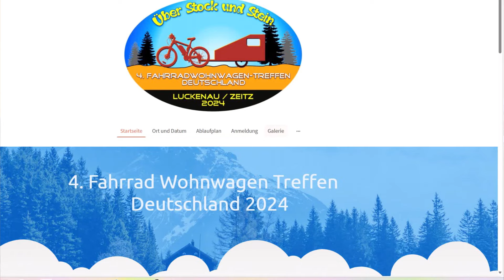Update zum Fahrrad Wohnwagen Treffen Deutschland 2024